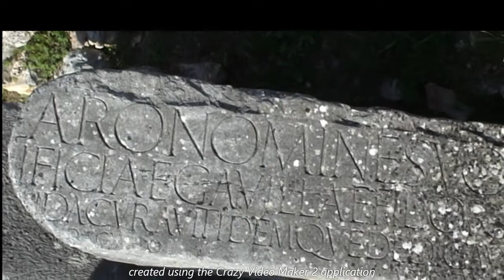Uskrsna bura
Stari Grad, otok Hvar.
Žukova, Glavica, Kupinovik.